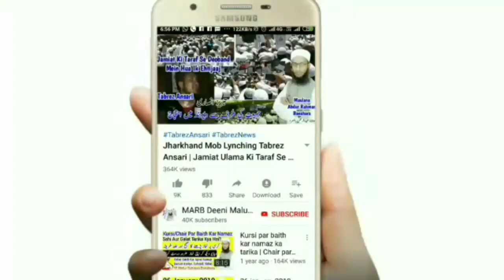Qurbani Ka Waqia | Hazrat Ibrahim Or Ismail Ka Qissa | Maulana Abdullah Sb Qasmi Sungra Bayan | MARB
Qurbani ka kya waqia hai jisme hazrat ibrahim or hazrat ismail aleihissalam ka qussa bayan kiya jata hai full details ke sath hazrat maulana Abdullah sb qasmi shaikhul hadees jamia islamia markazul uloom sungra nai bataya hai ke qurbani kyun karte hain by Mufti Abdur Rahman Banahara MARB Deeni Malumaat YouTube Channel

2⃣ WhatsApp Par Ham Se Judne Ke Liye Aap Apne WhatsApp Number Se Hamare WhatsApp Number Ko Apna Naam Aur Mukammal Adress Ke Saath Add Likh Kar SMS Send Karen,

3⃣ Koi Sawal Yani Masla Masaail Puchna Ho To Aap Comment Ke Zarya Puch Sakte Hain Ya Mufti Sahab Ke Number Par Call Kar Ke Puch Sakte Hain,

4⃣ Channel Ke Bare Mein Kuch Batana Ho Ya Aap Apni Video Dalna Chahte Hain To Rabta Kar Sakte Hain,
🌎MARB🌎
Channel By :- Mufti Abdur Rahman Banahara
Full Adress:-